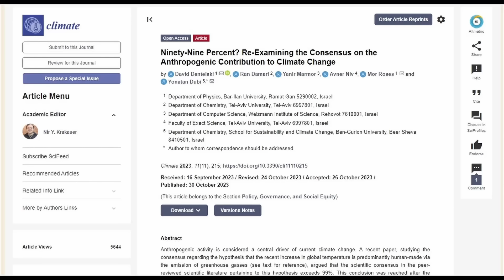Konsensus klimatyczny to MANIPULACJA!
Ponieważ klimatyści koniecznie chcą powiązać powódź ze zmianami klimatu, a przy tym znów posługują się zmanipulowanym argumentem o rzekomym naukowym konsensusie wokół tego, że "99 proc. naukowców zgadza się, że to człowiek zmienia klimat", przeto przypominam fragment mojego wideoblogu z listopada 2023, w którym dokładnie wyjaśniam, na czym polega ta manipulacja, powołując się na naukową analizę, opublikowaną na portalu MDPI.